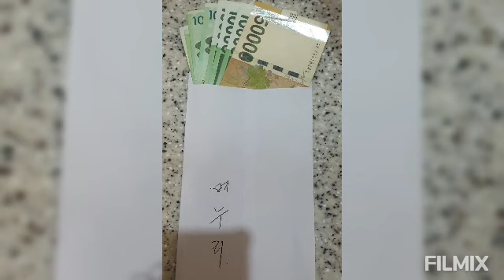Happy Seollal Korea#viralvideo#short#youtubeshorts#trending#satisfying#youtube#viral#youtubechannel